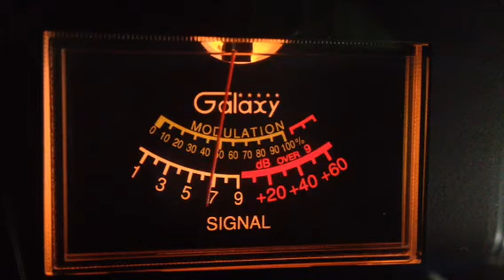Hobbie Lee is gonna get drunk & pray for Charlie Brown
301 in the big bad bam said he was gonna get drunk on crown & coke & pray for me.